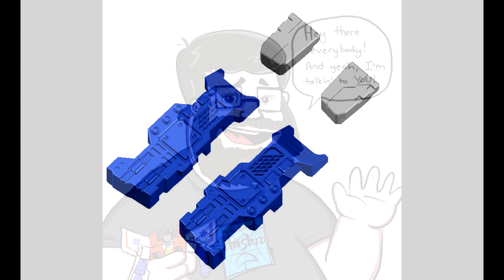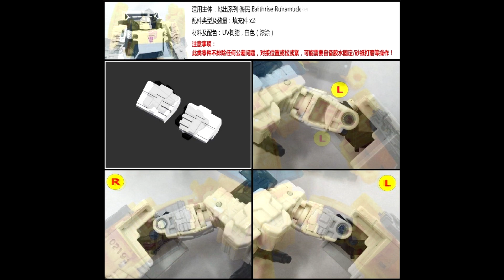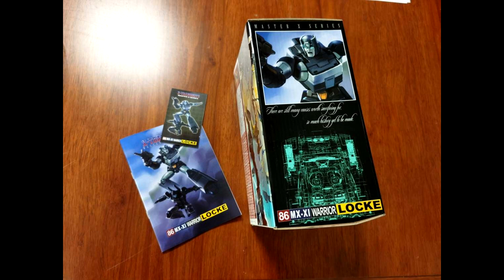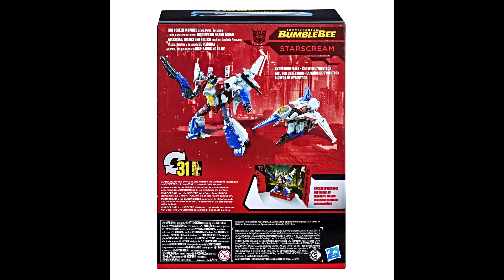What's New in Transformers? Xtransbots, Beast Wars, Mcdonalds and Thundercracker! So Much More!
What's New in Transformers? 1/18/2021